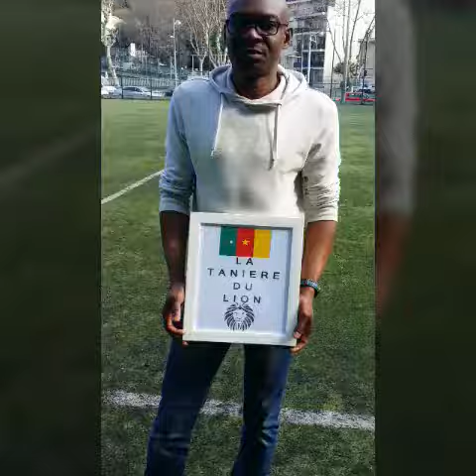Georges Mouyemé Elong @ Georgy confirme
JUBILÉ JEAN-JACQUES MISSÉ MISSÉ EN BELGIQUE LE 21 MAI 2O16